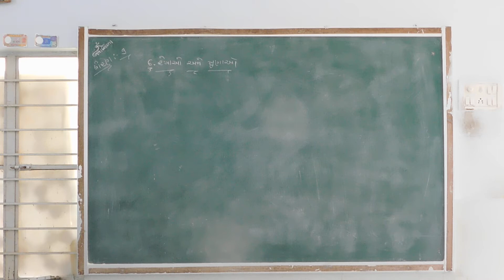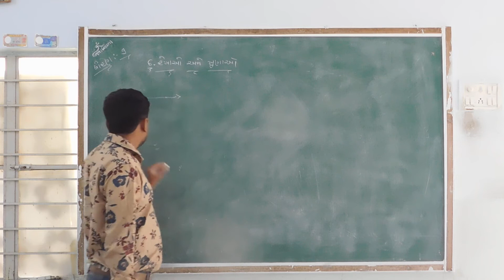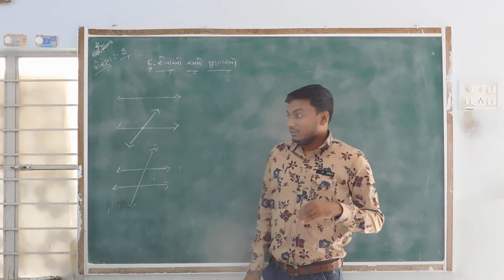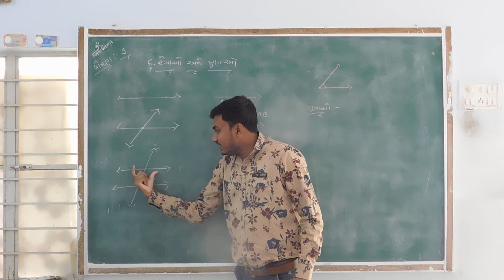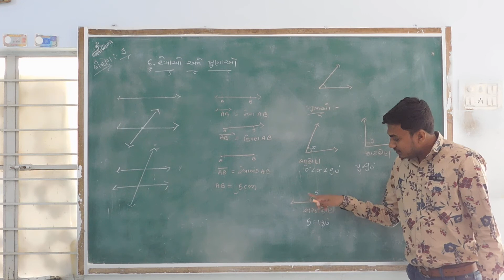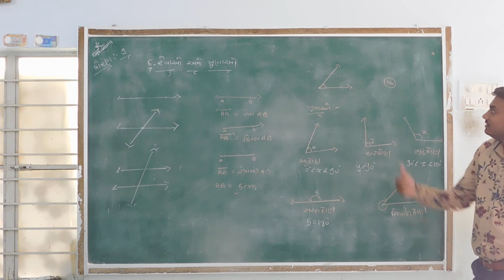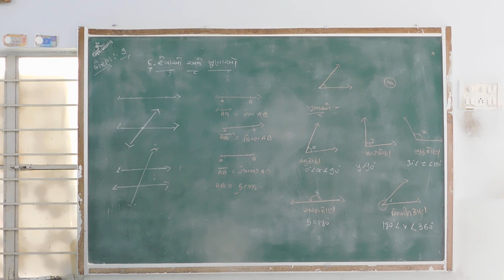Ch -6 Part-1 રેખા અને ખુણાઓ